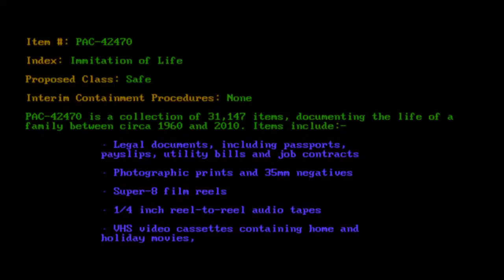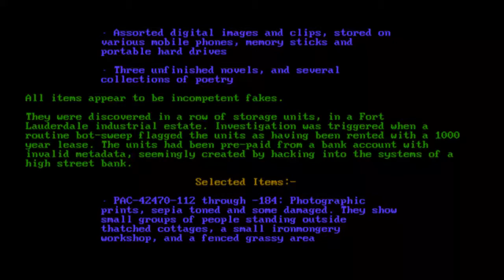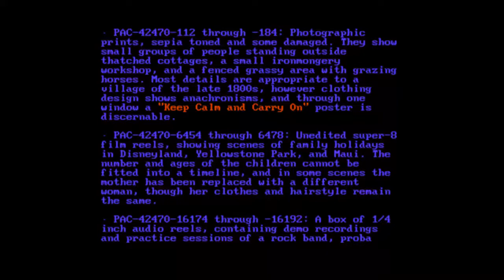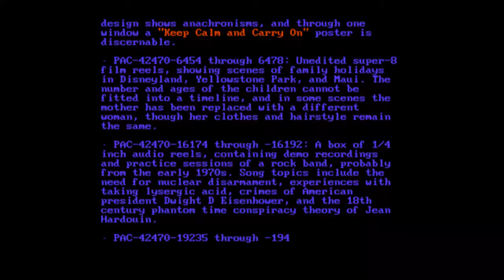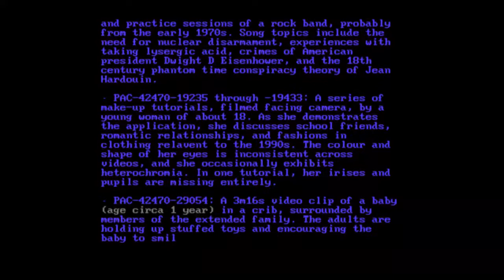PAC-42470 - Immitation of Life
Code: PAC-42470
Index: Immitation of Life